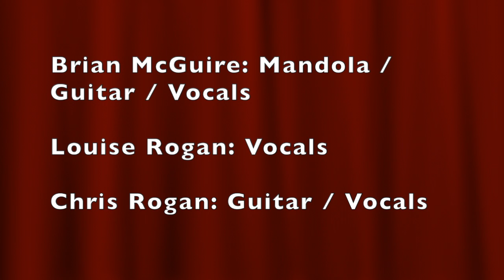Brian McGuire Music, Brian McGuire with Chris and Louise Rogan, Timperley Folk Club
Brian McGuire Music. Brian McGuire, Chris and Louise Rogan at Timperley Folk 2019. Extracts.